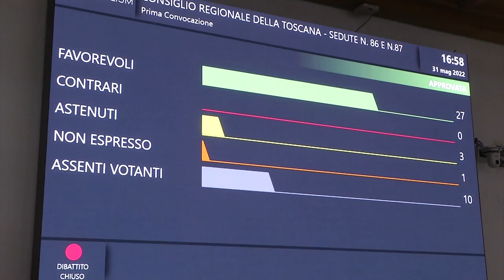SESTA RETE - Zoom consiglio regionale 4 giugno 2022